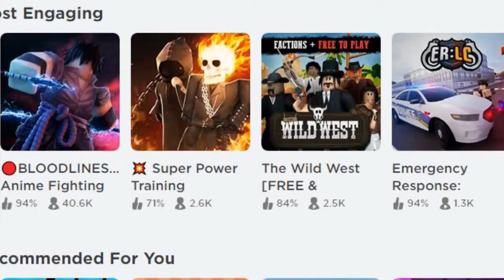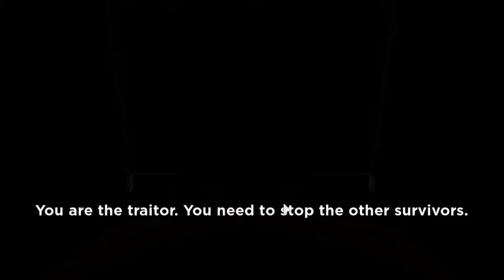TROLLING WITH PIGGY ON ROBLOX *CAMPING*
USE MY CODE TO BE RICH AND FAMOUS ON TUBE
BUDY!TO GET 50%OFF ON YOU'RE UPGRADE VERSION
(specsway) is the code

(  - SOCIAL MEDIA - )

and THANK you so match for 5k total views!
my roblox profile
my roblox game!
my brothers account
/Rico_Klaasen
the game
thank you so match for supporting me i love you guy's so
match it's been so fun recording for you guy's and girls
if this video gets up to 50 likes i will make a music song
for hitting over 50subs and over 5k views!